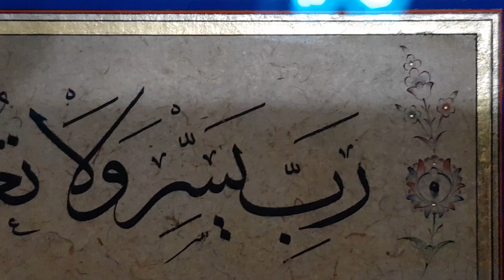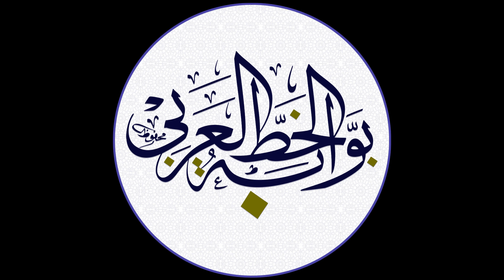شوقي صفحة الاولى امشاق عن الاصل تصوير بشكل سريع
رب يسر ولا تعسر بخط الاستاذ محمد شوقي افندي بخط الثلث